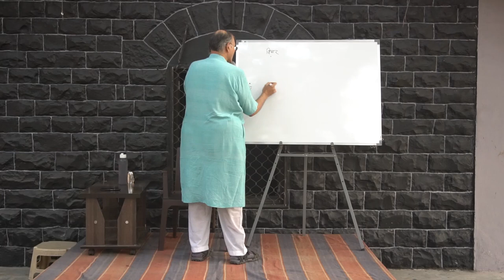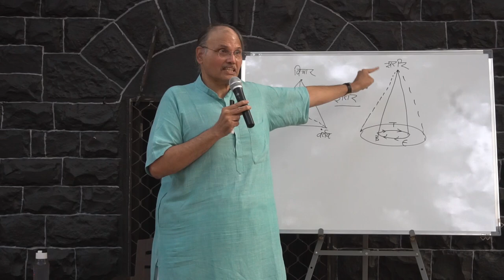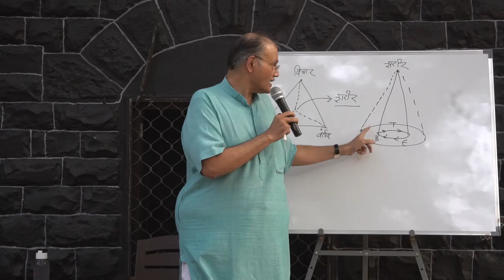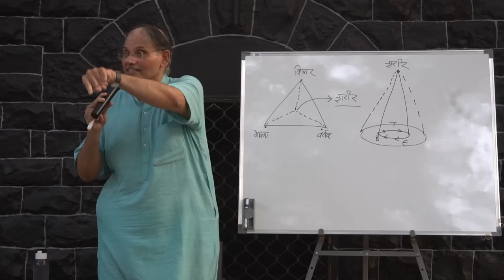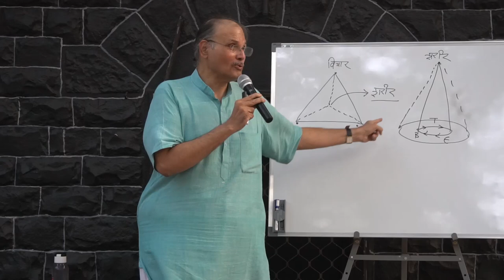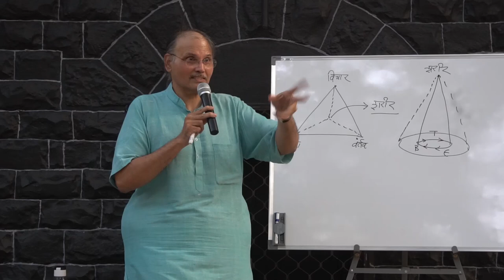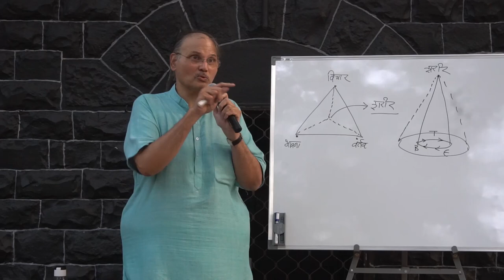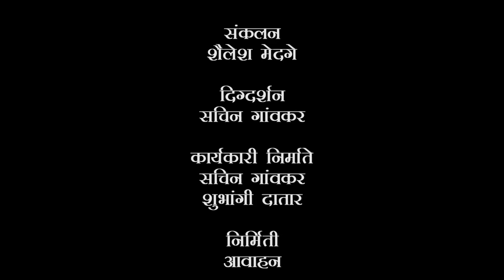DR. ANAND NADKARNI, IPH | PSYCHOLOGY & SPIRITUALITY | मानसशास्त्र आणि अध्यात्म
Dr. Anand Nadkarni talks about Psychology and Spirituality and how they are Interlinked.
How to use Spirituality and Psychology in day-to-day life.
- Looking into your own mind | Vedanta and personality development
- Dr. Anand Nadkarni, IPH | Neocortical Emotions
- Dr. Anand Nadkarni with Dr. Sukhada Chimote